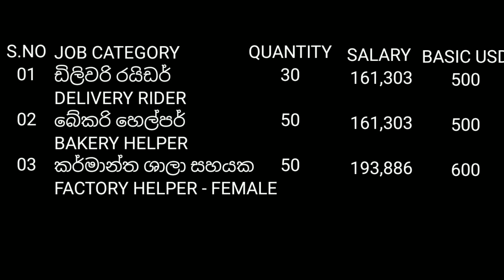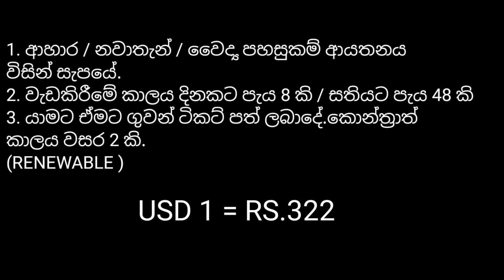රුමේනියා රැකියා 2023/ROMANIA JOB AND SALARY 🙏CROATIA VISA UPDETE 2023 / SEASONAL JOB IN ROMANIA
ලංකාවේ පවතින රැකියා අවස්ථාවන් පිළිබදව දැනුවත් කරම්න් සැමට රැකියා අවස්ථාවක් උදාකර දීම අපගේ අරමුණයි.පහත සබදියාවන් ඔස්සේ රැකියා ඇබෑර්තු සම්බන්දයෙන් අපගේ අනෙකුත් විඩියෝ නැරඹීමට හැකිවේ.